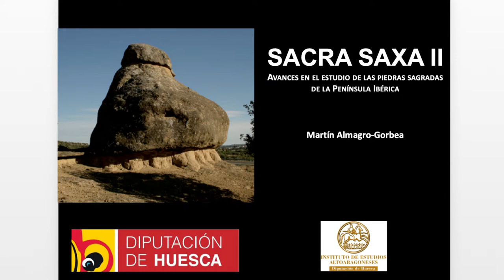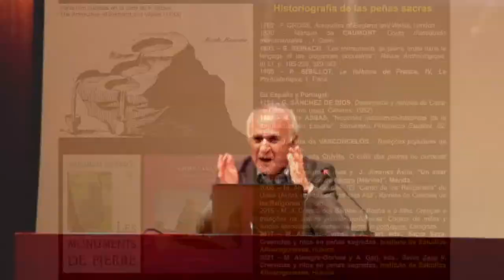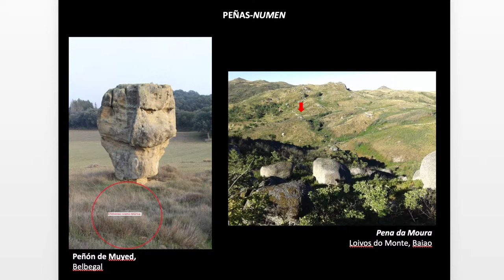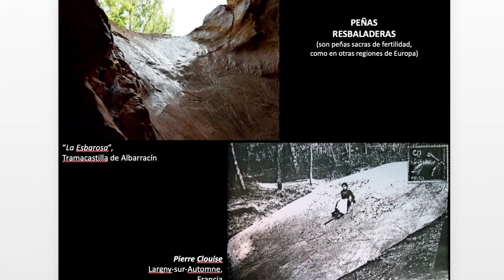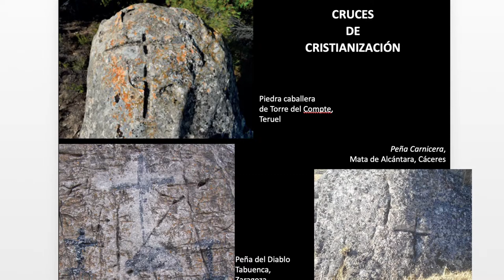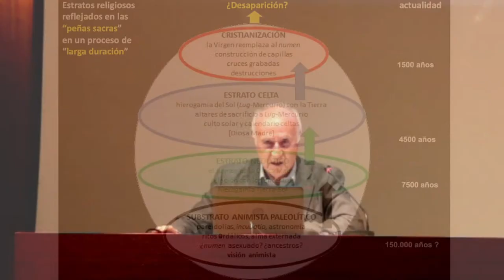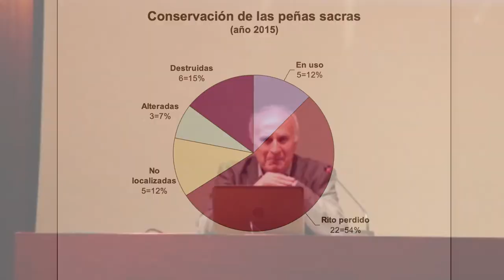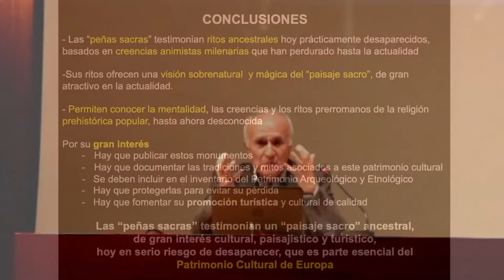Sacra Saxa Conferencia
Sacra Saxa: Avance en el estudio de las piedras sagradas de la península Ibérica